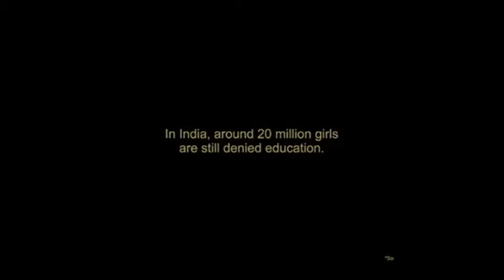Educate The Girl Child-And She will change the world